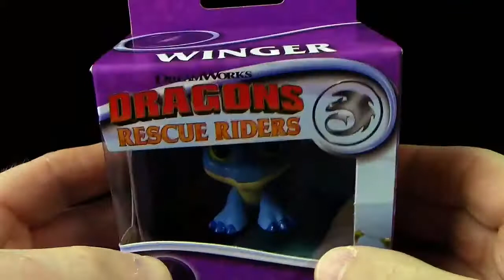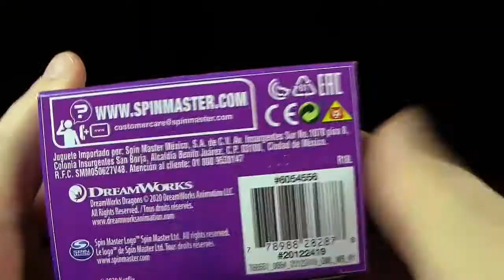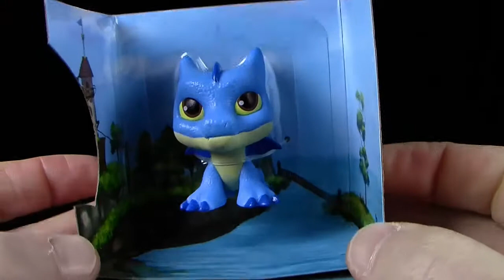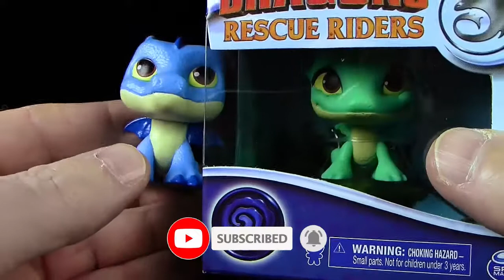Dragons - Rescue Riders ™ Winger Mini - Unboxing & Review (Deutsch / German)